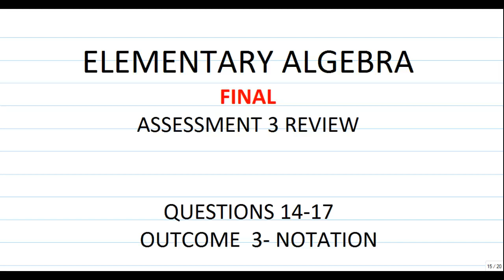Review Assessment #3 Questions 14-17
Elementary Algebra final assessment review #3, questions 14-17